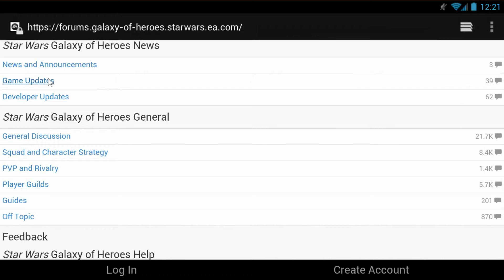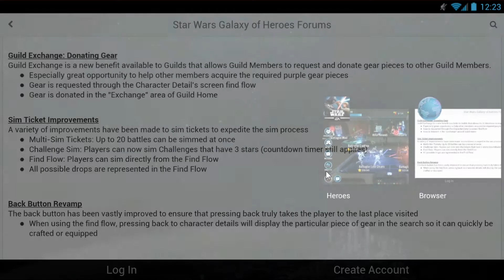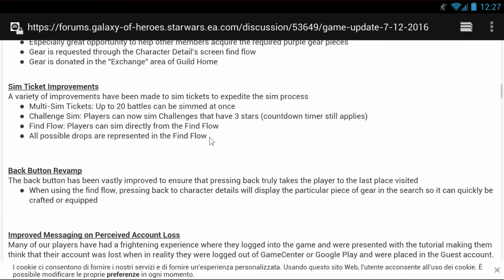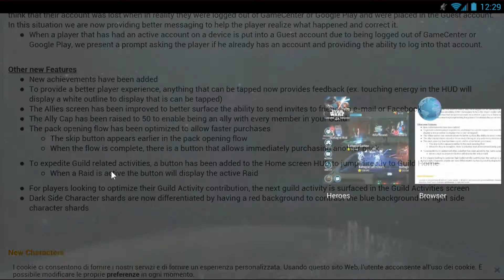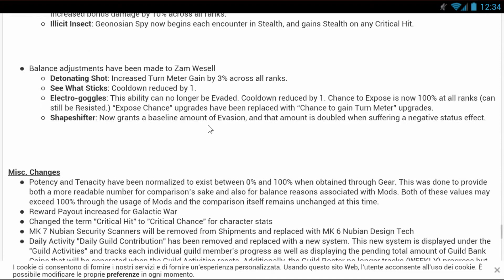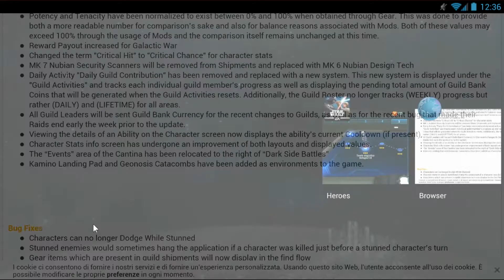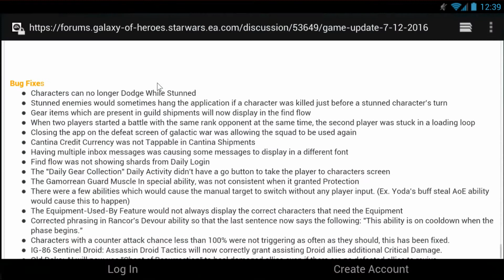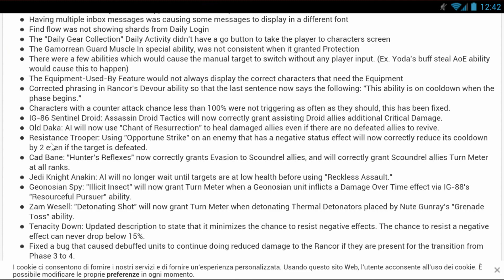Star Wars Galaxy of Heroes 40: Game Update 07/12/2016 - MOD e non solo - ita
Ecco cosa ci ha portato la nuova patch oltre ai MOD. Molte cose me gustano, mentre la parte più criticata aspetto qualche giorno a dare il mio parere perchè devo provarla.